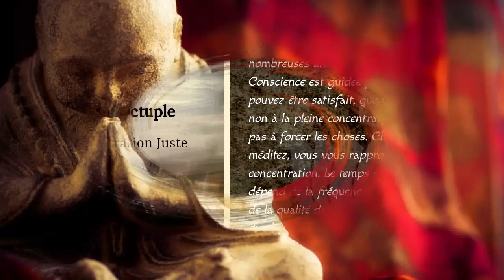Le Chemin Octuple - La Concentration Juste 2/2 - Hénépola Gunaratana [Théravada]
Huitième et dernière étape du noble octuple sentier: la concentration juste.
Après la théorie sur les 4 premiers jhanas, le vénérable Hénépola Gunaratana nous explique comment mettre en pratique la concentration juste.

Chapitrage:
00:00:19 Mettre en œuvre la Concentration Juste
00:10:05 Utiliser la concentration
00:17:17 Ne vous faites pas d'illusions !
00:20:34 Soyez patient
00:22:38 Points clés pour se souvenir de la Concentration juste

Bibliographie:
_ "Les 8 marches vers le bonheur" par le Vénérable Hénépola Gunaratana aux éditions Poche Marabout. Traduction de l'anglais par Gilbert Gauché